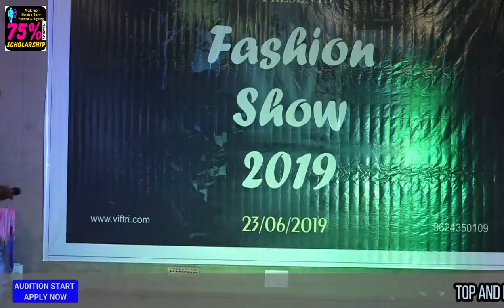Ae Dil Hai Mushkil Full Song Video Karan Johar Aishwarya, Ranbir, Anushka Pritam Arijit viftri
Ae Dil Hai Mushkil   Full Song Video  Karan Johar  Aishwarya, Ranbir, Anushka  Pritam  Arijit viftri LatinAutor, SOLAR Music Rights Management, UNIAO BRASILEIRA DE EDITORAS DE MUSICA - UBEM, Sony ATV Publishing, LatinAutor - SonyATV, SMEIndia_Pub
You've already made it one of the most loved tracks of the year, here's presenting the Ae Dil Hai Mushkil Music Video.
Film written & directed by Karan Johar
Releasing on 28th October, 2016Hear It First on Saavn!
Recording Engineer's- Ashwin Kulkarni, Himanshu Shirlekar, Kaushik Das, Lee Slater
Musicians
Violin I- Rolf Wilson, Morvin Bryce, Natalie Klauda, Ian Humphries, Raja Halder, Jan Regulski
Violin II- Charles Sewart, Michelle Fleming, Debbie Widdup, Kate Robinson
Viola- Meghan Cassidy, Timothy Grant, Eoin Schmidt Martin
Cello- Ashok Klauda, Will Scholfield, Peter Gregson
Oboe/Cor Anglais- Alison Teale
Trumpet- Neil Brough
String Orchestra recording produced by Nikhil Paul George

Top & Fresher Fashion Designer, models Miss / misses / Mr / kids Little Men v/s Little Lady  (Male, Female & Child.)
One of the Designer, Model, (arts of singing, dancing, Modling, Fashion Designer, lip-syncing, acting, martial arts, playing an instrument. etc) fashion show Models are requested to check my profile (search “VIFTRI” on YouTube / Google ) before applying for the show Fresher’s are most welcome Please note : one of the experienced Fashion Designer & model will get the chance of show stopper

A talent show is an event in which participants perform the arts of singing, dancing, Modling, Fashion Designer, lip-syncing, acting, martial arts, playing an instrument, or other activities to showcase skills.
Benefits:
Trophy.
certificate.
Invitation Passes.
Good Publicity.
Photograph.
Gifts Voucher. Etc.

Admission Open for Fashion Designing Course Few Seats Lefts so Take Admission As Soon As Possible.

Articles of Hand weaving project made by 1st Year Fashion Design students based on Principle and Elements of Design subject..  etc   Here is your chance to learn the best of becoming one yourself.

सीवन, गारमेंट, एंड फैशन डिजाइनिंग सरकार मान्य सर्टिफिकेट कोर्स
कोर्स की 100% मटीरियल इंस्टीटूट मेसे मिलेगी (कपड़ा और पैटर्न शिट )
यह कोर्स के फायदे
सभी युवाओं / लड़कियों के लिए रोजगारोन्मुखी प्रशिक्षण कक्षाएं
नौकरी पाने में सहायता
सिलाई गारमेंट पाठ्यक्रम नि: शुल्क
फैशन शो में भाग लेना
पोर्टफोलियो मेकिंग
इंडस्ट्री एक्सपर्ट द्वारा पर्सनल कोचिंग
हाउस वाइफ, कॉलेज स्टूडेंट और नौकरी करने वालो के लिए विशेष बैच की व्यवस्था
उचित समय
यदि हमारे भाई, बहन, दोस्तों या परिवार में कोई भी फैशन डिजाइनिंग में एक शानदार कैरियर बनाना चाहता है, तो इस जानकारी को अधिक से अधिक लोगों तक पहुंचाएं।

સરકાર માન્ય સર્ટિફિકેટ કોર્સ ફેશન ડિઝાઇનીંગ  સીવણ ક્લાસ, ગારમેન્ટ, ડ્રેસ અને બ્લાઉઝ એક્સપર્ટ
કોર્સ ને લગતી 100% સામગ્રી સંસ્થા દ્વારા ફ્રી આપવામાં આવશે. સુ તમે ફેશન ડિઝાઈનર બનવા માંગો છો ? ફેશન ડિઝાઇનીંગ સરકાર માન્ય સર્ટિફિકેટ કોર્સ.
આ કોર્સ ના ફાયદા:
તમામ યુવક / યુવતીઓ માટે રોજગારલક્ષી તાલીમવર્ગો
નોકરી મેળવવામાં સહાય
સીવણ ગારમેન્ટ કોર્સ ફ્રી
ફેશન શો માં પાર્ટિસિપેટ
પોર્ટફોલિયો મેકિંગ
ઇન્ડસ્ટ્રી એક્ષપર્ટ દ્વારા પર્સનલ કોચિંગ
હાઉસ વાઇફ, કોલેજ સ્ટુડન્ટ & નોકરિયાત માટે સ્પેશ્યલ બેચની વ્યવસ્થા
ફ્લેક્ષીબલ ટાઇમિંગ
તાલીમ લેવા નીચે આપેલી લિંક ક્લિક કરી ફોર્મ ભરો